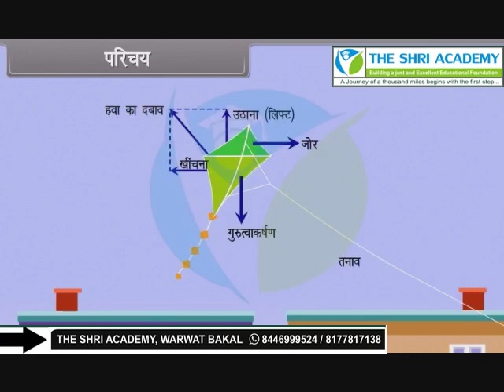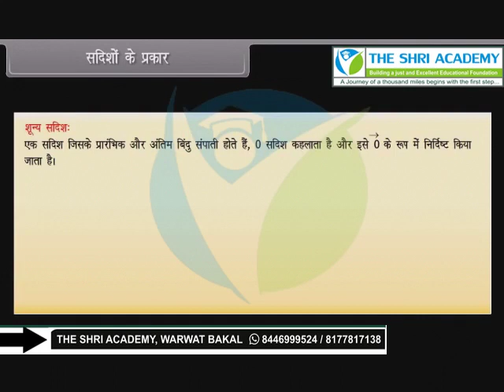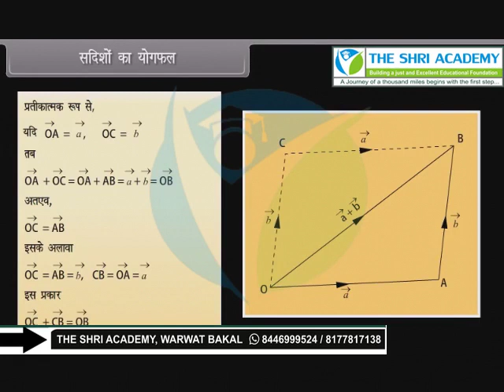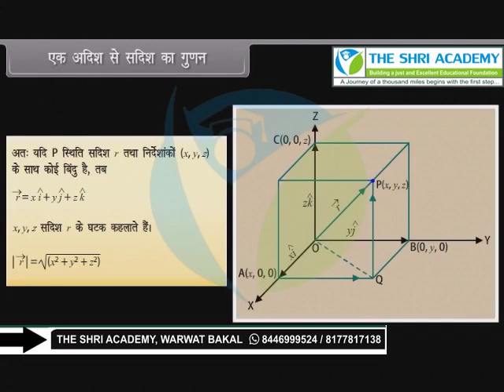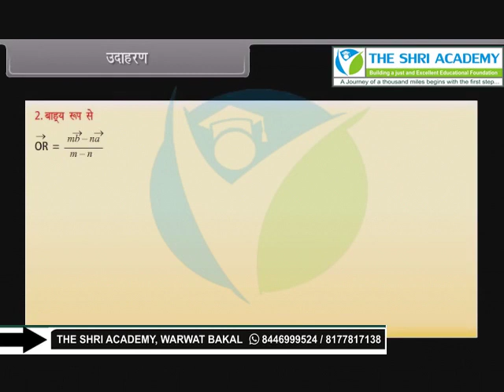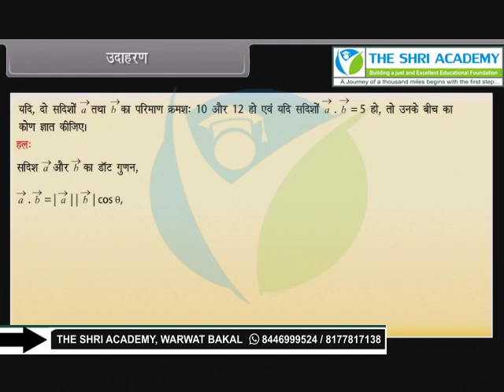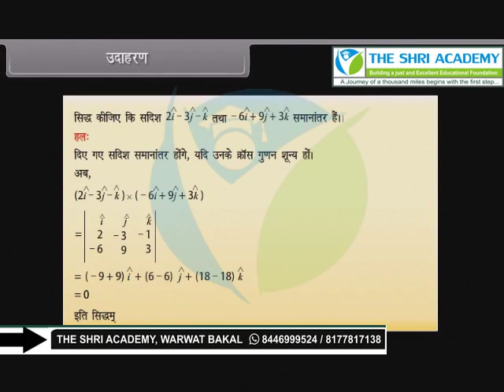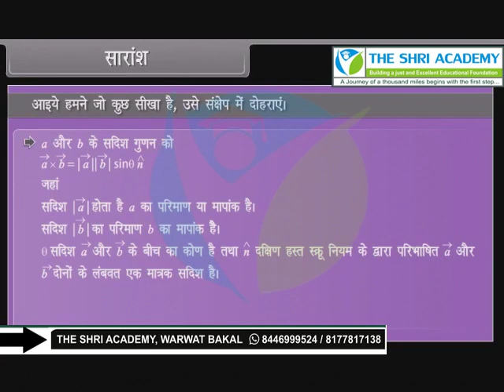Vector Algebra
class 12th hm maths vector algebra